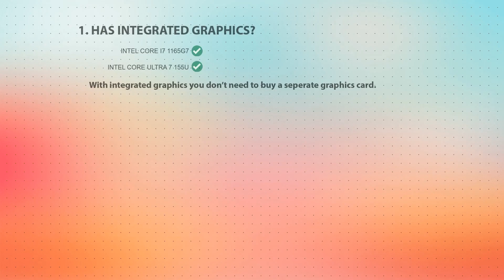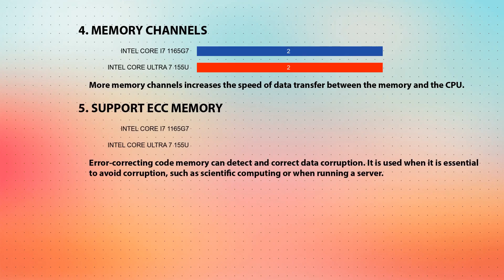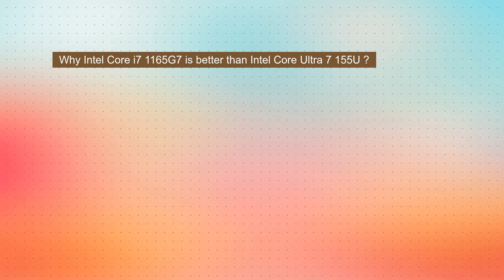INTEL Core i7 1165G7 vs INTEL Core Ultra 7 155U Technical Comparison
This video is a processor comparison based on their different features and performance factors between INTEL Core i7 1165G7 and INTEL Core Ultra 7 155U. Intention of this video is to help choose right processor for you.